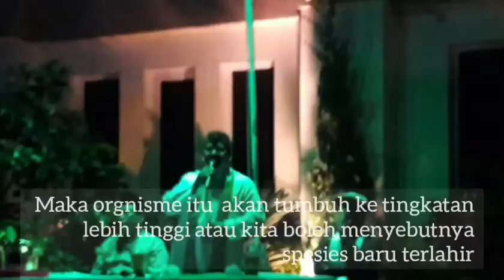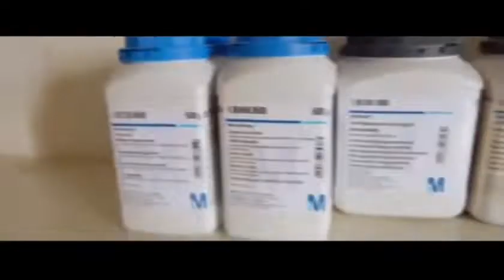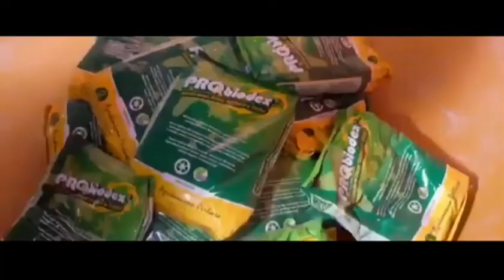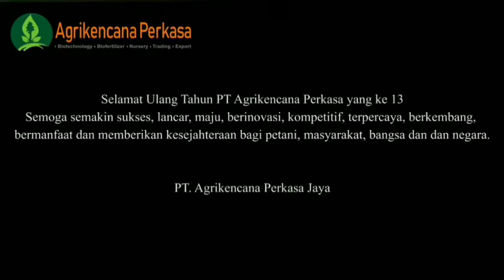Spesies Baru Lahir Ditengah keterbatasan Era Krisis Multidimensi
newspecies born